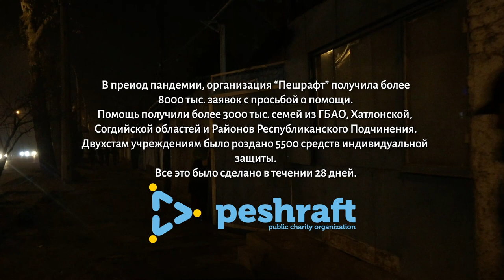Таджикистан_На грани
Фильм о нуждающихся людях и деятельность волонтерских организаций в период пандемии.
Творческая команда: Анушервон Беков (Шоймардонов), Нигора Курбонова, Махина Шарипова
Супервайзер: Зоир Кузиев

Фильм снят при поддержке Представительства IWPR в Центральной Азии в рамках проекта «Развитие новых медиа и цифровой журналистики». Содержание фильма, взгляды, мнения и их интерпретация, выражаемые в ролике, принадлежат автору/-ам и могут не совпадать с официальной позицией IWPR.